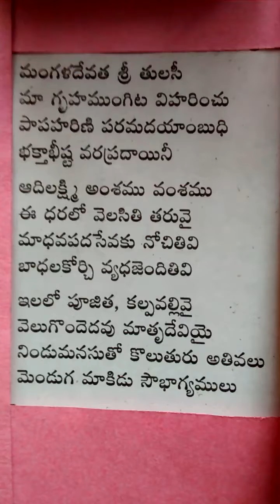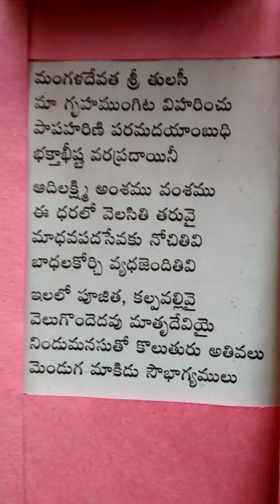50.మంగళ దేవత శ్రీ తులసి// తులసి పాట // Tulasi Devi Harati song // Mangala Devata Sri Tulasi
Thank you everyone for your support and encouragement.
Hope my channel is useful to learn

Lyrics from Bhakti Geeta Manimala book
Singer-Akshay Valli